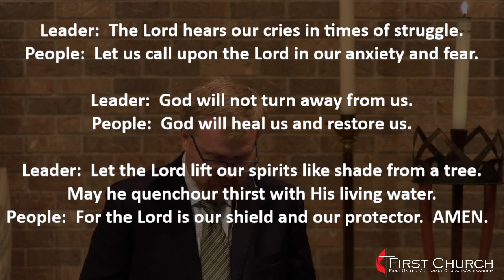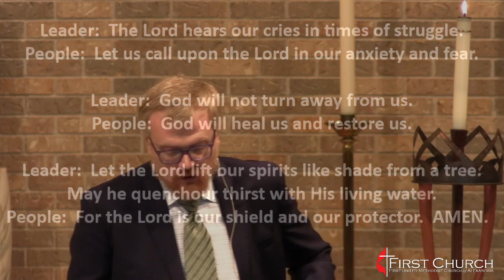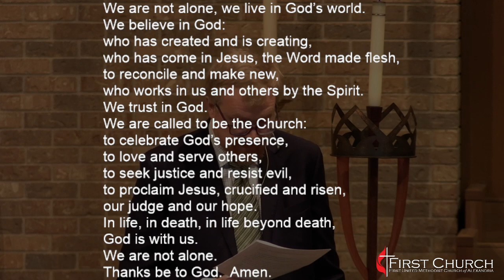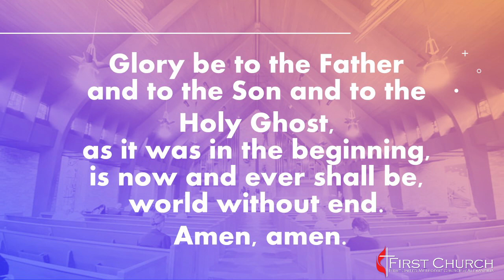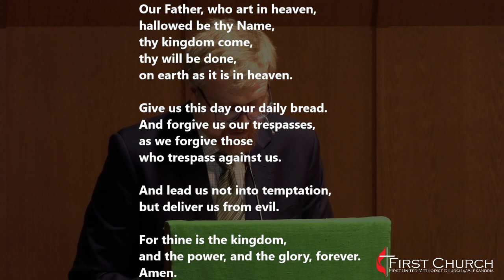10/8/23 - "Seeking Shade Trees and Wells" - Guest Speaker Brandon Tubbs